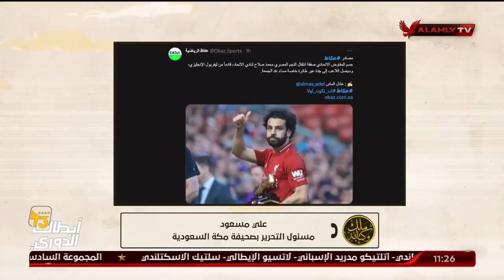بنسبة 99.9% محمد صلاح الى اتحاد جدة السعودى تعرف على تفاصيل مع على مسعود مسئول تحرير صحيفة مكة